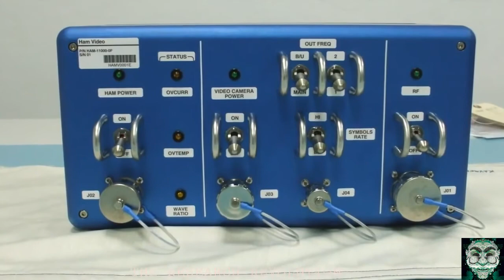NASA SATELLITE LAUNCHED FROM BALLOON NOT ROCKET: BUSTED IN ANTARCTICA